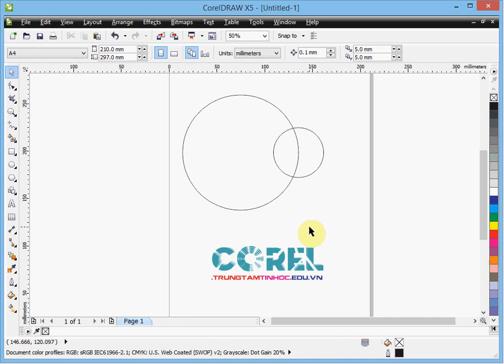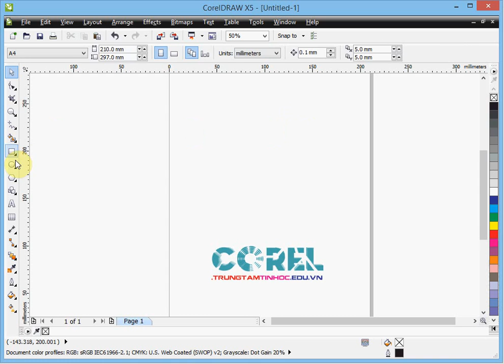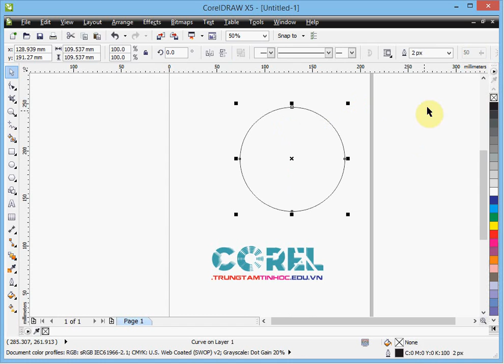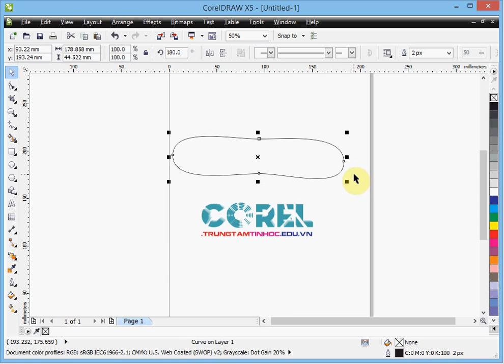Thuộc tính đường tròn trong Corel x5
Truy cập web để xem những bài viết khác